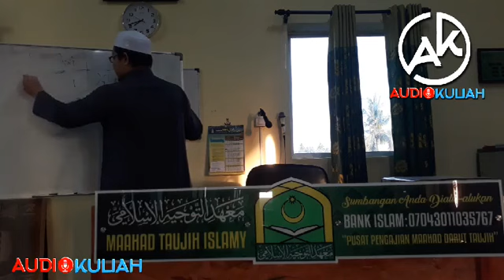Kitab Faraid Pembahagian Harta Pusaka - USTAZ ZAMRI BIN HASHIM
(((🔴Live KULIAH ONLINE 🔴)))
AL FADZIL USTAZ ZAMRI BIN HASHIM
Kitab Faraid Pembahagian Harta Pusaka
📆 Ahad, 19 Julai 2020
👤 Ustaz Zamri
Kitab : Kitab Faraid
🕌Tempat : MAAHAD TAUJIH ISLAMY, KOTA AUR, SPU P PINANG
(((((( LIVE )))))) AK Penang
‍‌‌‌‌‍‍‌‍‍‌📢‌‌‍‌‌‌‌‍‍‌‍‍‌📢‌‌‍‌‌‌‌‍‍‌‍‍‌📢‌‌‍‌‌‌‌‍‍‍‍‌📲‌‌ SEBARKAN... seluasnya dan semua dijemput hadir
SEMUA MUSLIMIN DAN MUSLIMAT DI JEMPUT
Sumbangan / Infaq ❓
Sumbangan / infaq
BANK ISLAM
PUSAT PENGAJIAN MAAHAD DARUT TAUJIH
Mari isi masa dengan membaca kitab-kitab agama insyaAllah bermanfaat. Kitab2 ini ditulis dan disusun oleh Fadhil Ust Zamri bin Hashim (Abu Hazem ad Dimasyqi)
1- Doa2 pilihan dari hadis nabawi rm5.
2- 40 Hadis Jalan Ke Syurga. RM10
3- 40 Hadis Tetang Hukum Feqah. Rm10
4- 40 Kisah Menarik Dari al Quran rm10
5- kehebatan Rasulullah rm10
6- 40 Hadis Ajluni rm10
7- 40 hadis Nabi Muhammad Bercerita rm15
8- Tanwirul Masalik (feqah) rm20
9- Sirah Nabi Nurul Yaqin rm20.
Membeli sambil menderma. Sila hubungi: 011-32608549